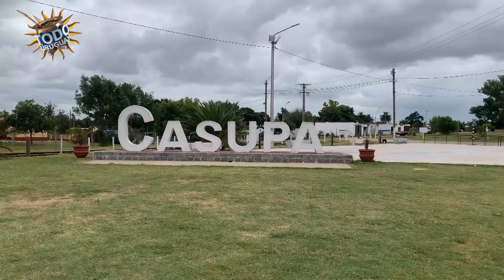Todo Uruguay | Encuentro de escultores con motosierra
Artistas escultores provenientes de Argentina, Brasil y diferentes puntos de Uruguay se reunieron en Casupá para esculpir en madera diferentes figuras representativas de la fauna local, usando como herramienta principal la motosierra. Las obras de arte formarán parte del “Parque Zoológico del Futuro”, un nuevo atractivo cultural y turístico que se inaugurará a finales de 2024.